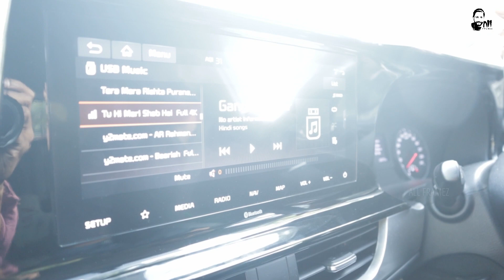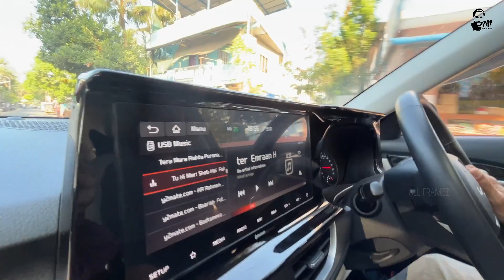Kia Seltos User review malayalam | All Framez